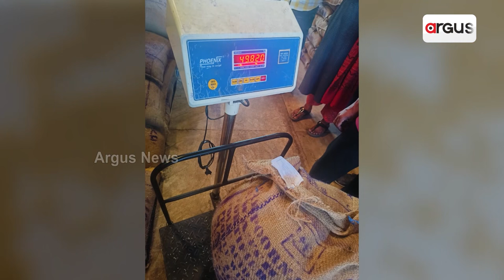ମନ୍ତ୍ରୀ ଧରିଲେ ରାଇସ ମିଲରେ ଚାଉଳ ରିସାଇକେଲିଂର ଚଞ୍ଚକତା | Krushna Chandra Patra | Argus News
ବୌଦ୍ଧରେ ଅଚାନକ ଚଢଉ କରି ଯୋଗାମ ମନ୍ତ୍ରୀ ଦେଖିଲେ ବାସ୍ତବତା। ପୋକରା ଚାଉଳକୁ ରିସାଇକେଲିଂ କରି ପଠା ଯାଉଥିଲା ପଞ୍ଚାୟତ । ଓଜନ ମାପରେ ବି ଚାଉଳ ହେରଫେରର ଧରାପଡ଼ିଲା ସତ। ଗୋଦାମ ଓ ଚାଉଳ ମିଲ୍ ବିରୋଧରେ କାର୍ଯ୍ୟାନୁଷ୍ଠାନ ପାଇଁ ମନ୍ତ୍ରୀଙ୍କ ନିର୍ଦ୍ଦେଶ।